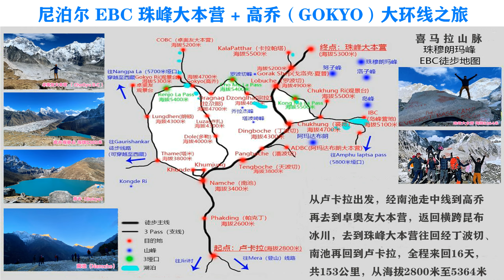尼泊尔 EBC珠峰大本营 + Gokyo高乔 大环线之旅 【 3 】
今天（第九天）去到这趟旅程第一条线路的终点，ChoOyu B.C （卓奥友大本营）海拔5200米，来回超过14公里，也是我们这趟行程中目前距离最长的一天，我们连停留的时间总共需要八个半小时来回，而且中途是没有任何的茶馆旅馆小卖部，所以我们必须要携带我们的午餐和需要喝的水，这个地方相对来说比较少人走，基本上在沿途只是碰到四五队人马，因为总的来说还是满长距离，而且需要来回没有地方可以给你停留，不过对于我们来说还是非常值得的，因为能够很近距离的看到雪山和冰川。
卓奥友峰为中国与尼泊尔之间的界山，世界第6高峰，海拔8,201米，北部在中国西藏自治区境内，南部在尼泊尔境内，卓奥友峰为所有海拔8000米以上高峰中峰顶冰雪厚度最厚的山峰。